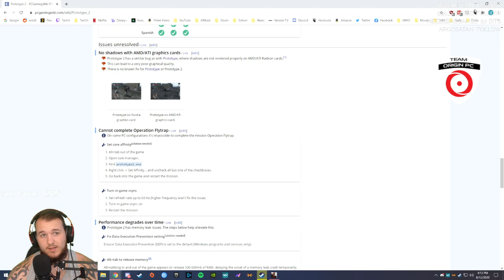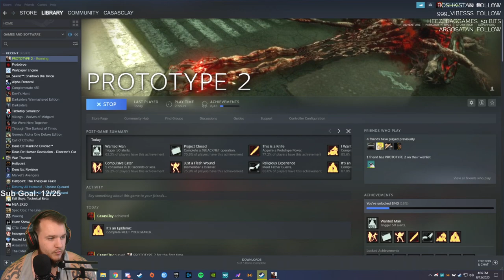Prototype 2 - Let's Play - Part 3